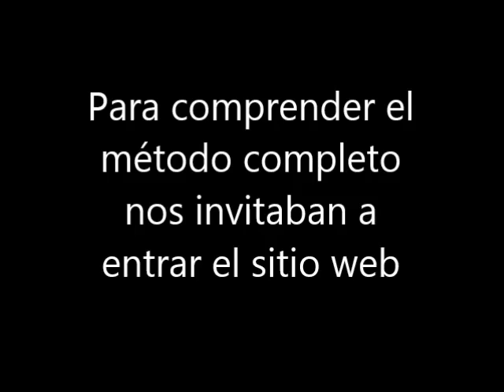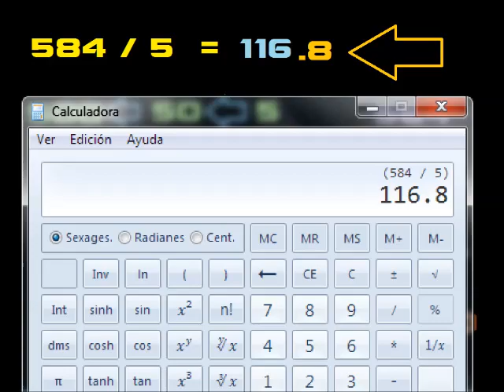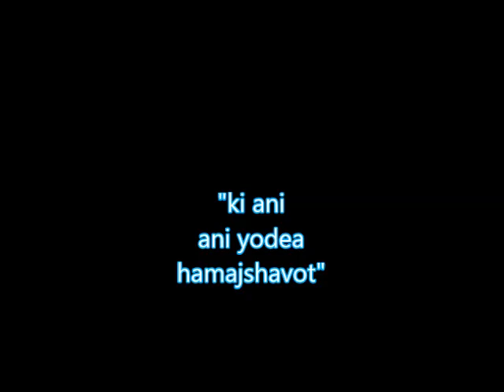division rapida metodo de las tablas variante 2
Este es un proceso de ingenieria inversa sobre un metodo que se esta vendiendo por alli.